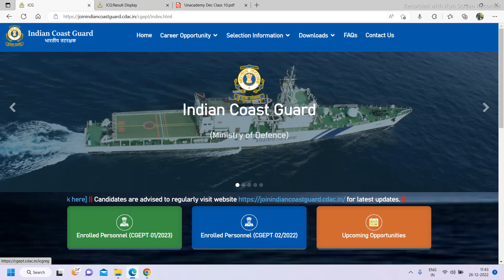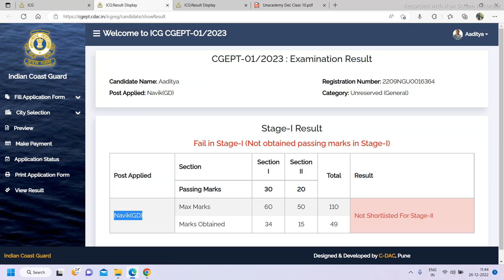Coast Guard Navik GD/DB Result Out | Coast Guard Navik GD DB Result & Cut- Off Marks 2022.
Use Our Refferal Code ~ DEFENCEPOINT ~ To Get Extra Discount On Unacademy Plus Subscription!!

Coast Guard Navik GD DB Yantrik Exam Result Out 2022 | Coast Guard Navik GD DB Result and CutOff Marks 2022 | Coast Guard Navik GD DB Result Kaise Check kre 2022.

Thanking You ,. !! 😊